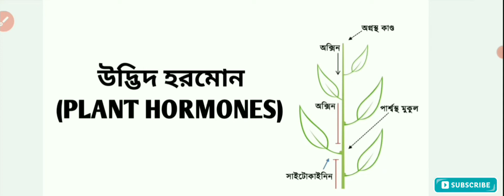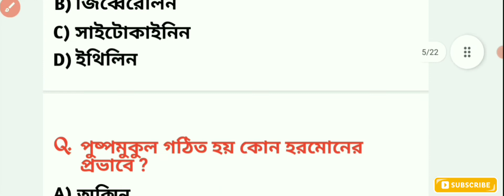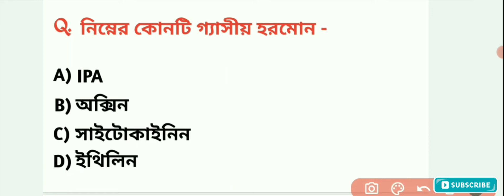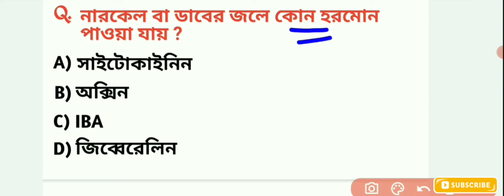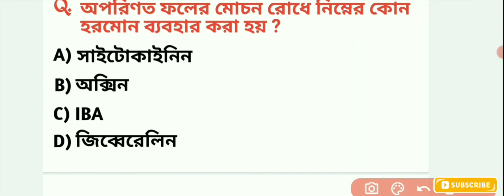উদ্ভিদ হরমোন | Plant Hormones In Bengali| Plant Hormones MCQs | General Science | Standup Gk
উদ্ভিদ হরমোন | Plant Hormones In Bengali | Plant Hormones MCQs | General Science | For All Competitive Exams | Standup Gk